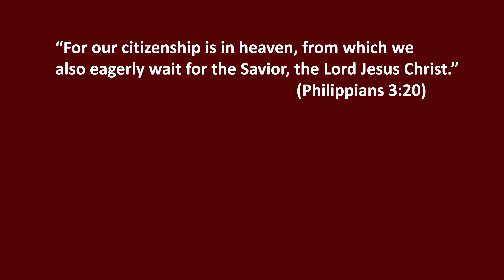The Super Salad Which Beat Diabetes - Not Your Mamma's Salad!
Dennis Pollock, of Beat Diabetes, shares a salad which does what most salads cannot do - fills you, tastes great, and keeps glucose spikes low!